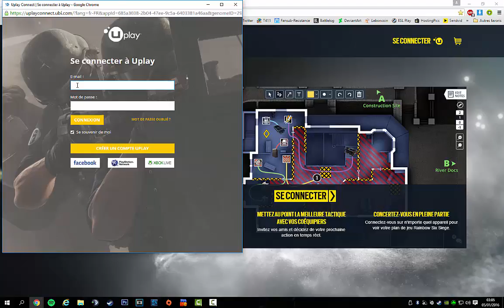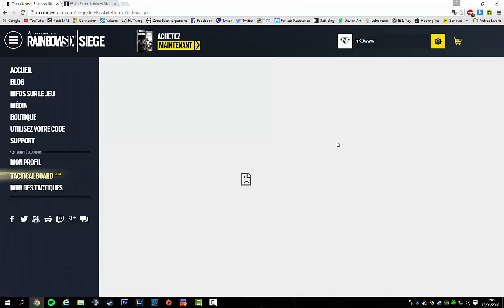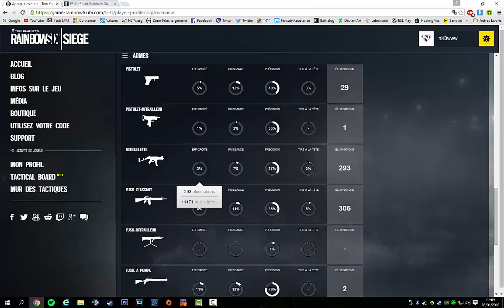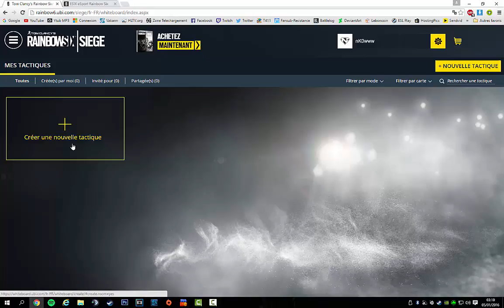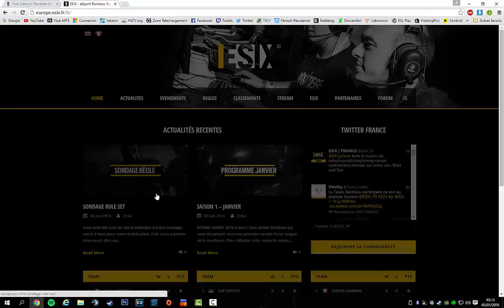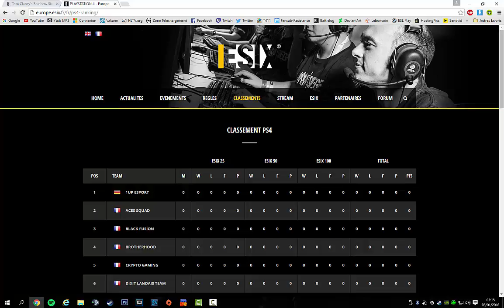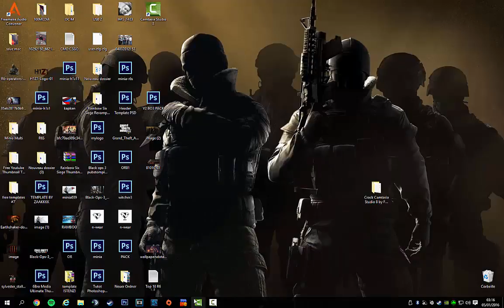Mes Stats + Présentation ESIX.fr - Rainbow Six Siege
Salut a tous aujourd'hui les amis je vous propose cette vidéo pour vous présentez 2 site très important pour les joueurs R6S notamment pour les joueurs eSport avec le site ESIX.fr qui regroupe la communauté du jeu.